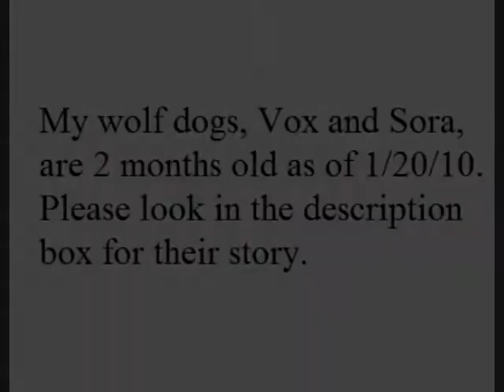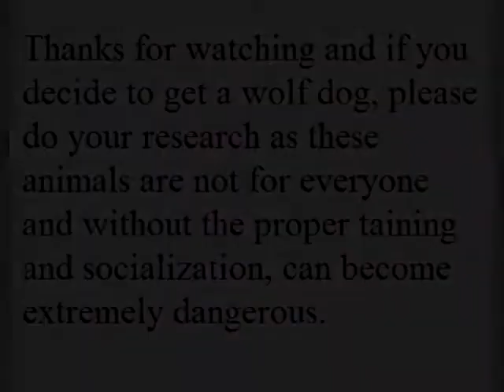Wolf Dogs: Vox and Sora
Vox and Sora were rescued at 4.5 weeks of age from the owner of their mother who kept them in the shed in the middle of winter. Anyone who lives up north knows that it gets below 0 at night and sometimes during the day too. She had no food out there, no water. The door to the shed wasn't even closed to keep the wind out. Sora had sore hips and legs from being in the cold. Their mother is a husky, their father a wild wolf, which is probably where Vox gets her wild streak.

Now, they're doing much better. They sleep inside, most of the time on my bed and torment the cats, earning them a snout full of claw. They have their own crate which they sleep in sometimes and they tear up all of the toilet paper and paper towels. They're happy, healthy dogs. Since they're old enough to start now, they're going to start their training to be search and rescue dogs. I'll also be taining them in agility and they've aleady started learning basic obedience.

**If you're going to get a wolf dog, please do your research. These animals are not for everyone. Without the proper training and socialization, these animals can become extremely dangerous, as with any dog.**